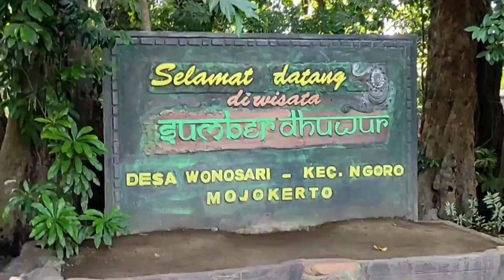Wisata sumber dhuwur ngoro mojokerto